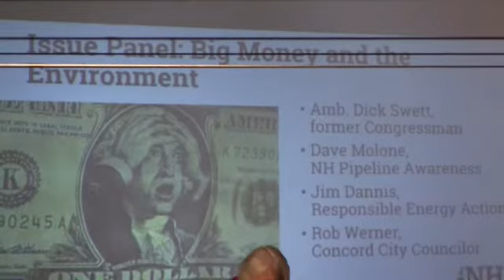Issue Panel- Big Money and the Environment - We The People Convention 2-6-16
Moderated by Ambassador and former Congressman Dick Swett (D), the panel looks at a wide range of issues regarding the proposed Northern Pass and Kinder Morgan Pipeline.  Participating in the panel were:
Dave Molone, NH Pipeline Awareness;
Jim Dannis, Responsible Energy Action;
Rob Werner, Concord City Councilor

NH Rebellion's "We The People Convention" was held at Veteran's Memorial Park in downtown Manchester in a large tent in the heart of the NH Primary gatherings.